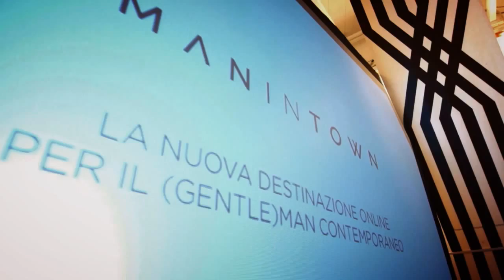Stand by me - RECRIVE @live // Pitti Immagine MANINTOWN.com with ITER HOMINIS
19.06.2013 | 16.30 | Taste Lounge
MANINTOWN.COM is the new online destination for the contemporary (Gentle)man. A platform which explores the male universe from various points of view: fashion, beauty, technology, lifestyle and shopping.
At Pitti Uomo 84, MANINTOWN debuted with ITER HOMINIS, a menswear brand which combines Italian savoir faire with the Japanese textiles culture -- with a special musical performance by RECRIVE. The group RECRIVE came about as Alberto Aluigi (voice) and Manuel Benedetti (double bass) set themselves a challenge: to interpret the best soul, swing and pop songs using just a double bass and a voice. The pieces are stripped of thousands of layers of instruments we're now used to hearing, and the result is that each single phrase is emphasized and the listener can enter the most intimate, concrete heart of each piece and grasp its true essence. The pared-down, unique sound created by RECRIVE has led them to transcend the definition of duo to become a fully-fledged band, with new pieces which reflect the sound and ideas which these two young musicians seek to advance. An exclusive musical performance provided the background to the launch of the new online magazine. For the occasion, the band was dressed in outfits by Iter Hominis. A journey through style, set to music.